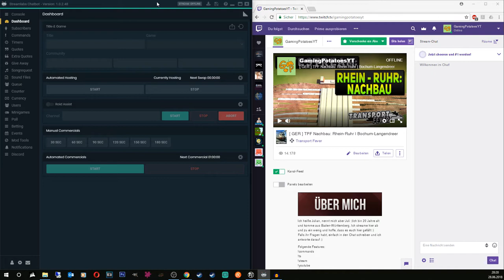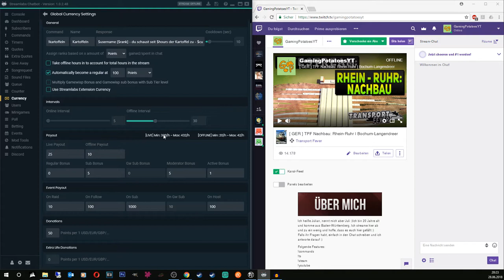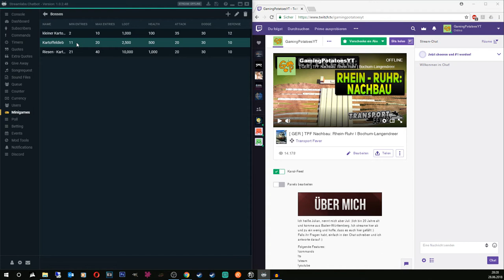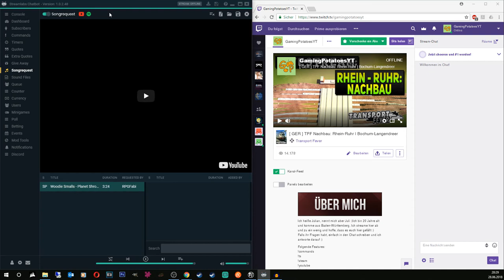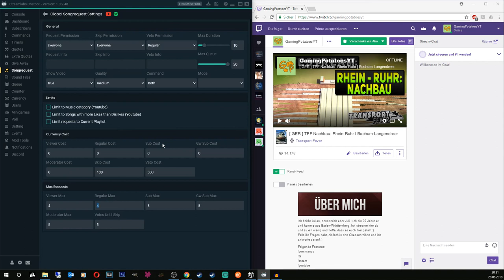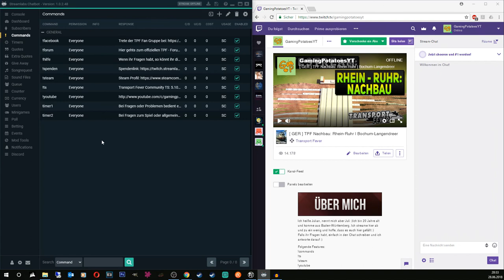Neuerungen im Twitch Livestream Chat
--- Team GamingPotatoes ---

2. Steam Profil (für Transport Fever)